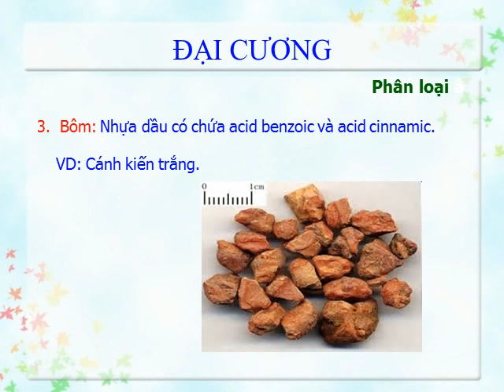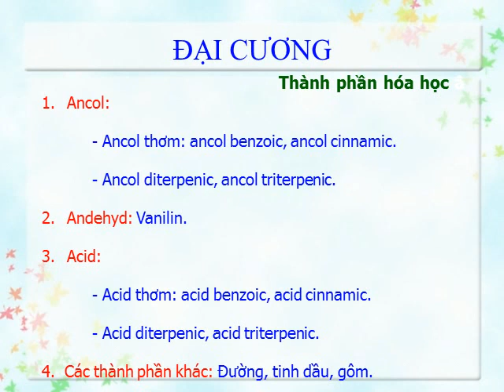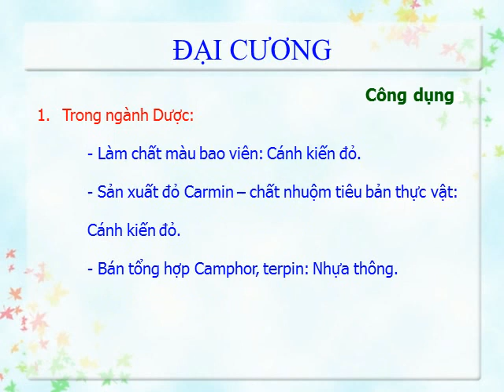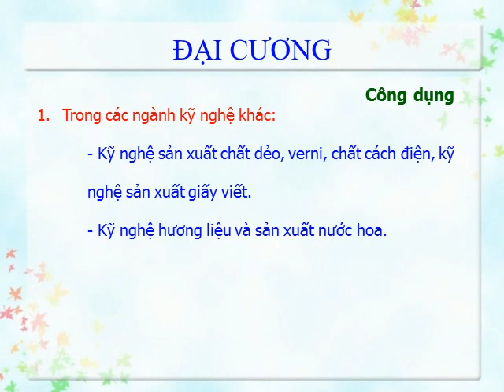DƯỢC LIỆU CHỨA CHẤT NHỰA